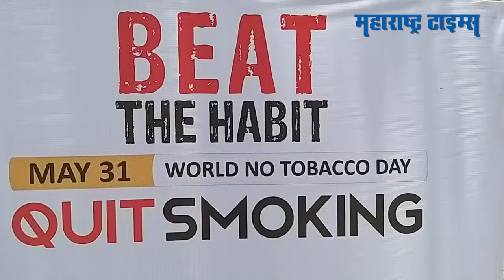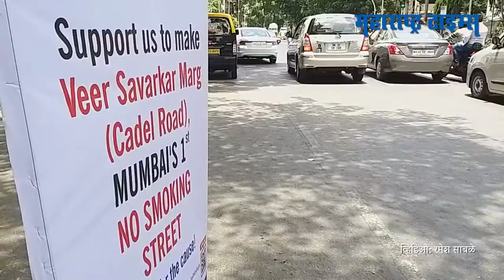तंबाखू निर्मूलनासाठी असा ही प्रयत्न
३१ मे हा दिवस जागतिक तंबाखूविरोधी दिन म्हणून साजरा केला जातो या दिवशी अनेक विविध उपक्रम राबविण्यात येतात  दादरमधील कॅडल रोड येथे ही असाच एक उपक्रम राबवण्यात आला.